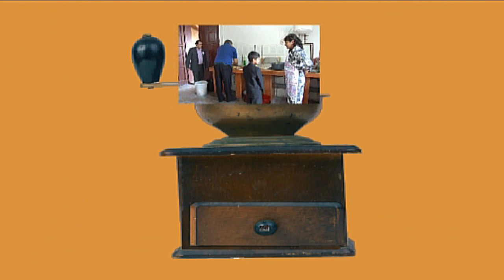Maria si Gelu Nunta Pocaiasca DVD 4 HD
Socri mari, Maria și Petru Radu, socri mici, Marinela și Daniel Dumbravă. Cununia religioasă este oficiată de Pastor Mateșescu Simion de la Biserica Nr.1 Filadelfia, invitat de onoare, Pastor Sandu Bogdan de la Biserica Penticostală din Zărvești. Cântă Vasile Micula acompaniat de Daniel Ristea - acordeon și Dorin Novacovici - orgă. Filmări: Gigi Bona, tel.